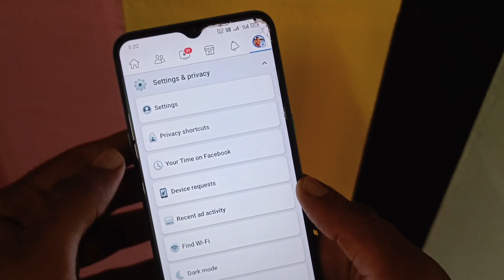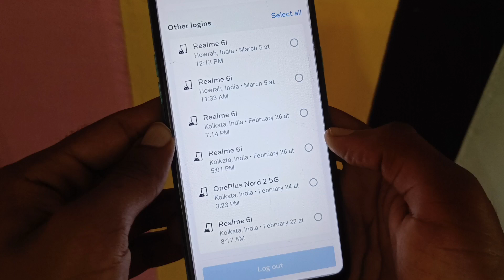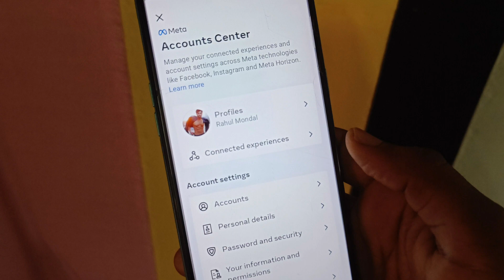Logout Your Facebook Account From Any Device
This video is about Facebook login activity. In this video I will show you how to check facebook login devices.

Queries Solved :-
1) logout your facebook account from any device
2) how to check facebook login devices
3) facebook device login history
4) who use my facebook account how to check my facebook login devices